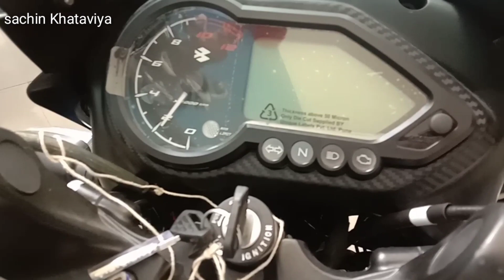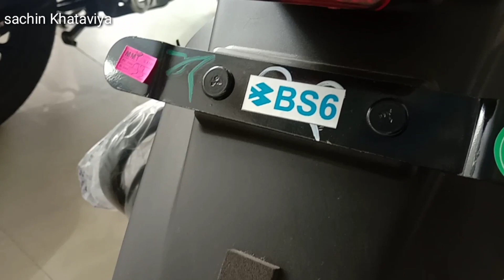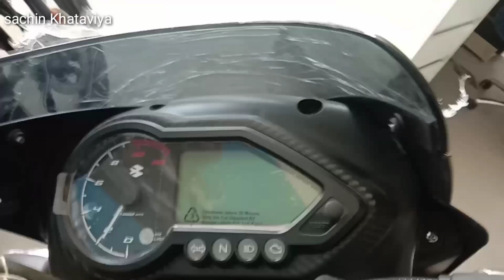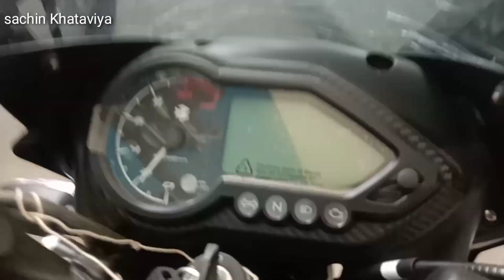# 2020bajajpulsar125bs6 2020 Bajaj Pulsar 125 Bs6 Price Mileage All Features Review how To Work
Ajj is video Me # 2020bajajpulsar125bs6 2020 Bajaj Pulsar 125 Bs6 Price Mileage All Features Review how To Work